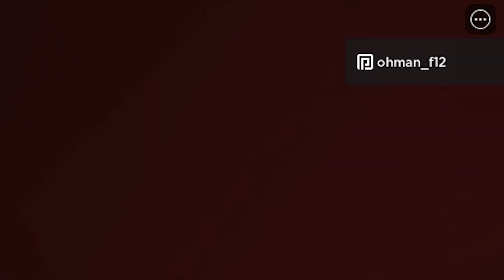ช่วยเวนส์เดไขคดีปริศนา🔪 | Roblox Wednesday [เนื้อเรื่อง]